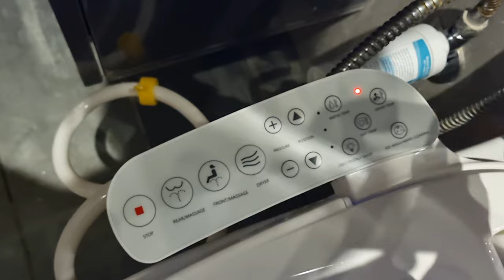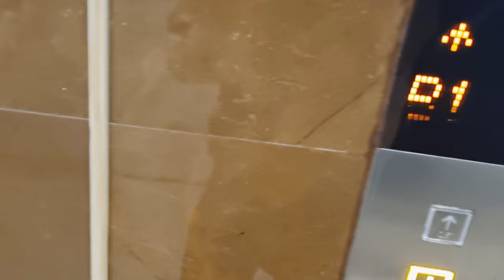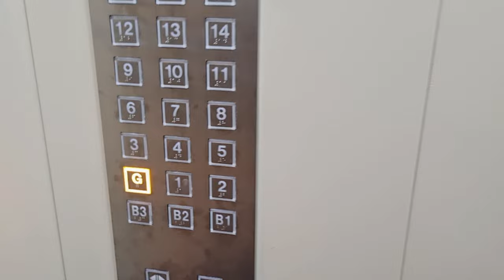Pool champion kon hai ? | toilet seat chlegi ab remote se | vlog